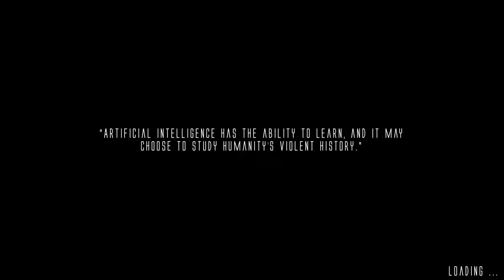Artificial Extinction ~ Big Bois (Day 6)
We've landed on one of the poles, and there's very few tanks. Except... they're all bigger.

If you didn't  leave a comment to tell me what I can do better.